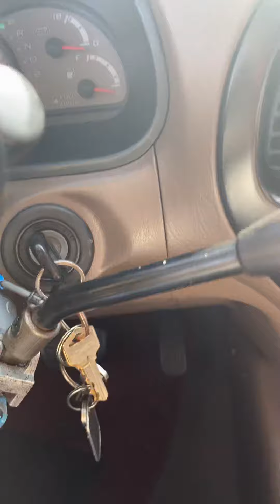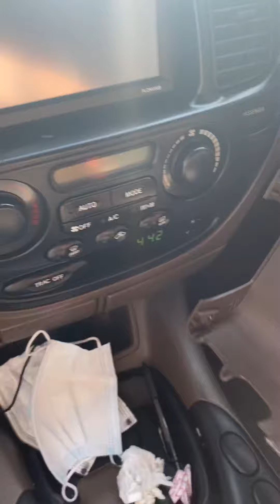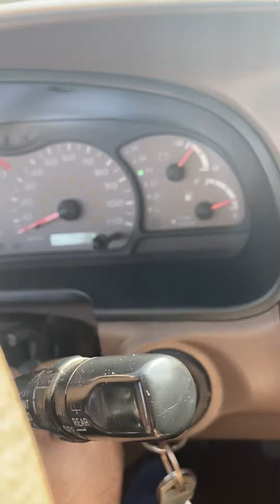Palanca de cambios quebrada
Cómo mover el auto sin la palanca